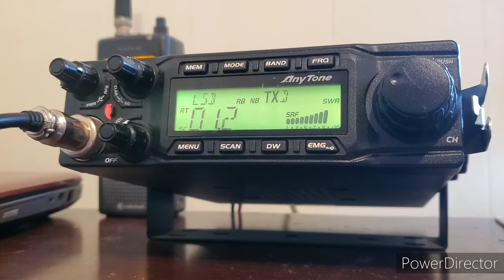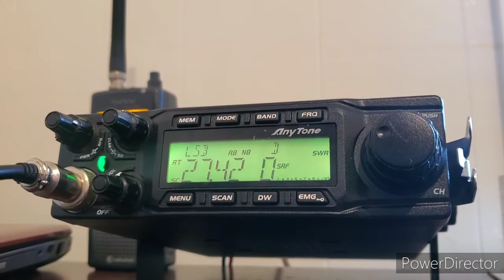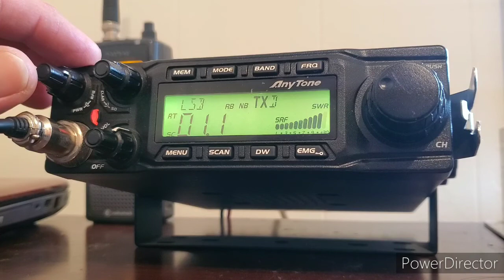671 Con Propagaciones para Guadalupe México 🇲🇽 Distrito Monterrey con Roy El Delfin Nov 23, 2020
Disfruté mucho esta comunicación con Roy el delfín del pueblo Guadalupe del Distrito Monterrey México. 73 para él y muchas bendiciones para su familia Espero nuevamente en otra ocacion con esta misma humilde persona Dios los bendiga.